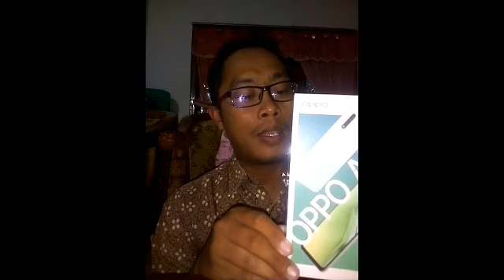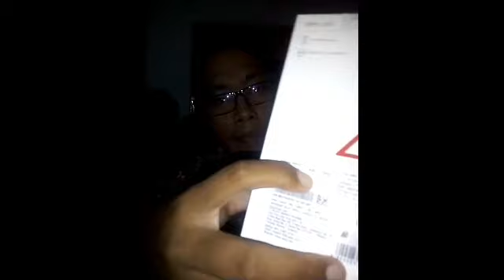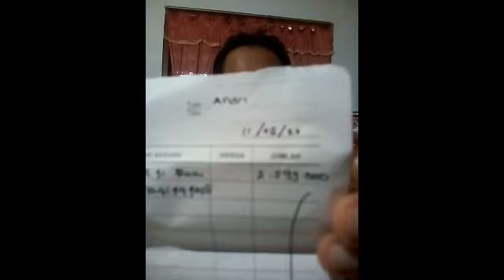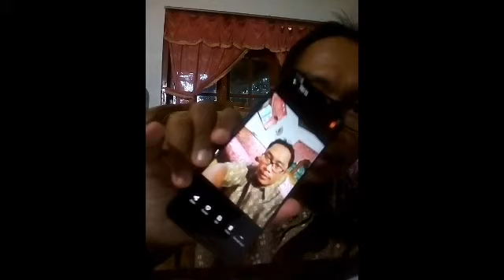Review Oppo A31 Terbaru Tripel Kamera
Kali ini akan saya review HP terbaru dari Oppo seri A31 dengan Tripel Kamera ram 4Gb dan Memori penyimpanan 128 GB. Pembelian di Toko Galaxy Phone Kota Tegal di Jl. Serayu.